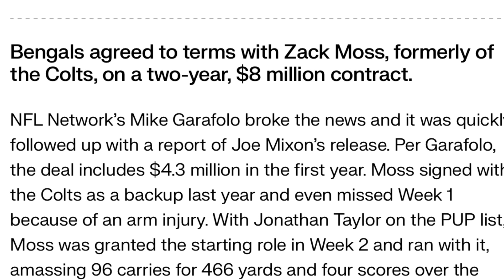Cincinnati Bengals Sign Zack Moss Fantasy Football / NFL News